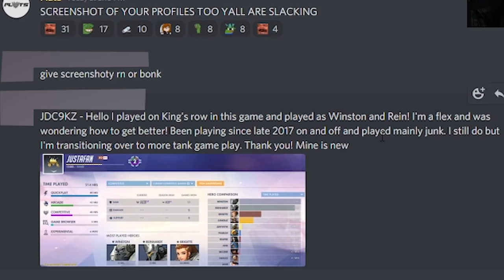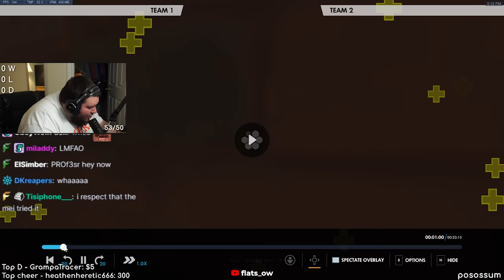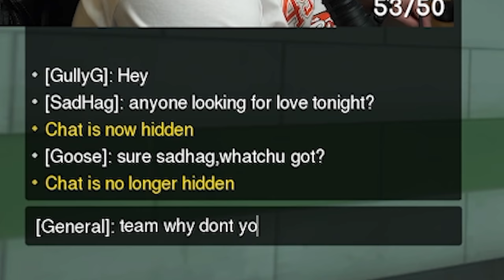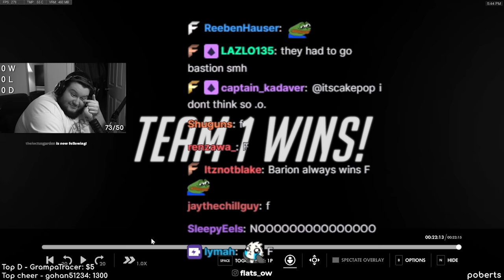I spectated a bronze rein but found the queen of bronze instead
1:55 Skip Intro